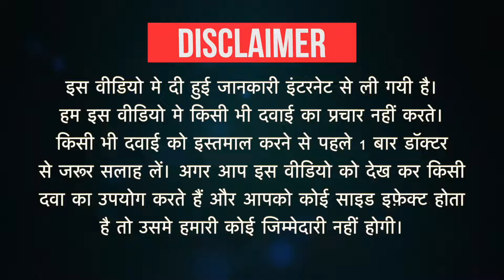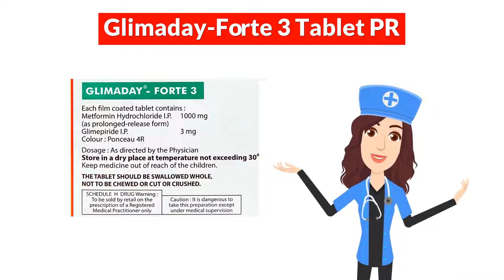Glimaday-Forte 3 Tablet PR Uses in Hindi | Side Effects | Dose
Glimaday-Forte 3 Tablet PR Uses in Hindi | Side Effects | Dosage